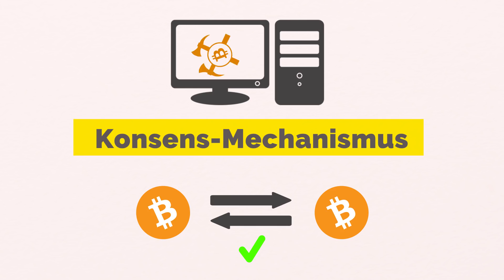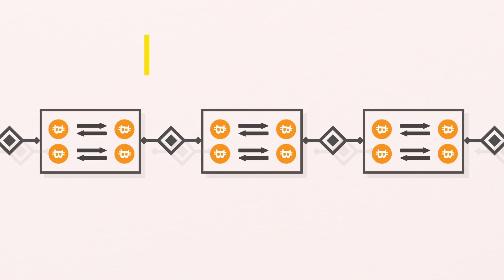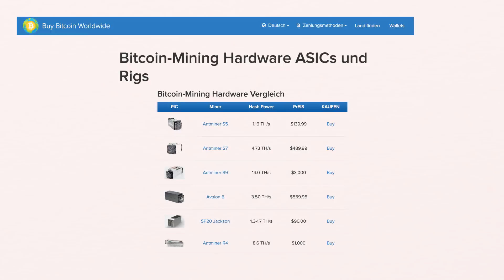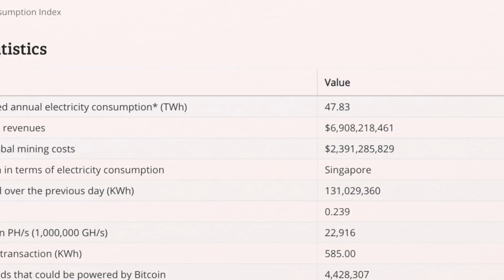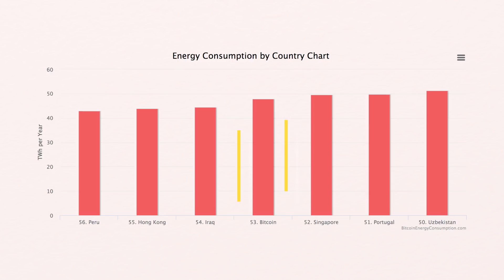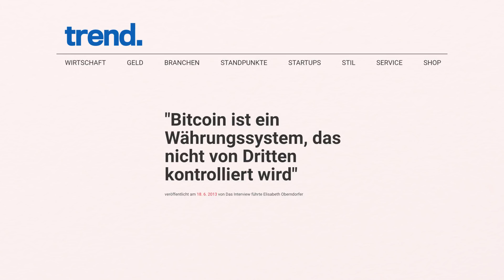Warum Bitcoin schlecht für die Umwelt ist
Der Bitcoin Hype des letzten Jahres scheint nicht aufzuhören. Worüber aber relativ wenig gesprochen wird, ist der extrem negative Einfluss, den die Kryptowährung auf unsere Umwelt hat.

Schaut gern mal vorbei!

Wir sind 2 Studenten mit einer Vorliebe für kontroverse Themen, hitzige Diskussionen und simpel-schöne Visualisierungen. Hier findest du alle drei. Abo m'kay?

Cheers
Jonas & David (Simplicissimus)